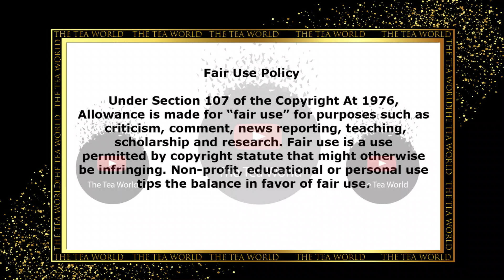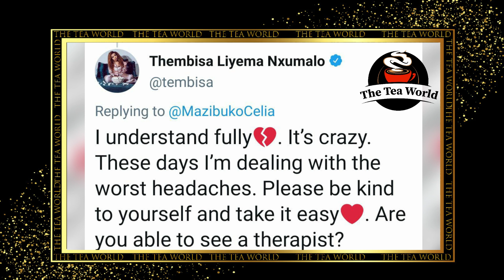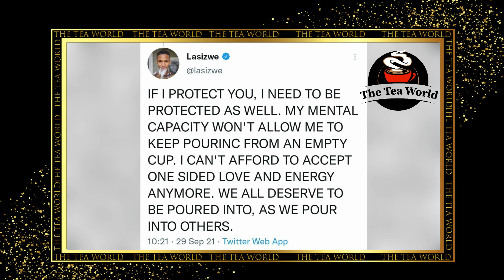Thembisa Mdoda Opens Up About What She Going Through | Lasizwe Dambuza Has Had Enough